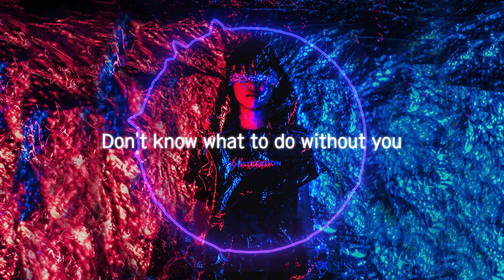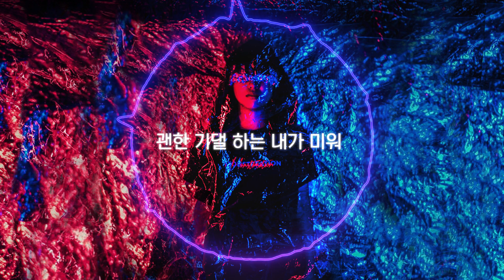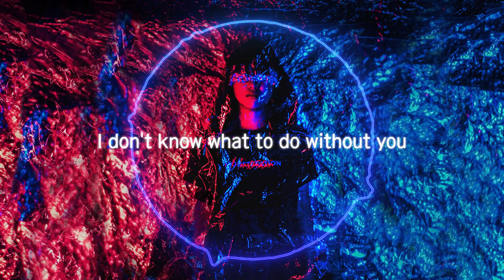[침대점령] 블랙핑크 (BLACKPINK) - Don't Know What To Do COVER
어떻게 이렇게 모든 게 벅차기만 해

Mix & Mastering. 나츠

Design. 푸름달 BLUEMOON

Movie. 꺼북

Vocal. 침대점령 BED TAKER